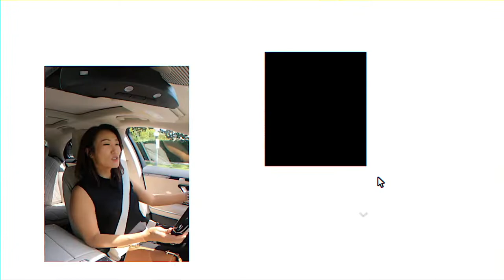인테리어 끝판 왕. 역사의 시간과 인테리어 센스가 돋보이는 집 밖으로 나오기 싫은, 글렌데일 Spanish풍의 고급 디테일이 살아 있는 멋진 집.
“Beautifully Updated Spanish House”
4 bed 3 bath 2,402 SQ
$1,749,000

글렌데일에 있는 조용한 위치, 스페니쉬 스타일로 되어있는 하우스입니다.
방 4개와 화장실 3개 복층으로 되어있는 건물이며
1층 파우더룸의 인테리어가 포인트입니다.
넓은 뒷마당도 이쁘게 갖추고있는 고풍스러운 집입니다.
관심있으시면 전문 리얼터 다우니 정에게 연락주세요.

미국 캘리포니아 LA / OC 지역의 부동산 전문 리얼터 다우니 정입니다.
31년 이상 캘리포니아에 거주하였으며, 10년 이상  인테리어 디자인 및 건축 전공으로
일하여 건물에 대해서는 누구보다 전문적인 지식을 가지고있습니다.
다년간 캘리포니아지역에서 전문 리얼터로 활동하고있으며,
부동산 에이전트 교육도하고 있습니다

- CA licensed Realtor in L.A and OC Area
- CA residence over 31 years
- Member of National Association of Realtors
- Member of California Association of Realtors

- Teaching Real Estate Class & Director of Agent services
- Studied in Interior Design & Architecture
- Former Interior Designer for 10 years